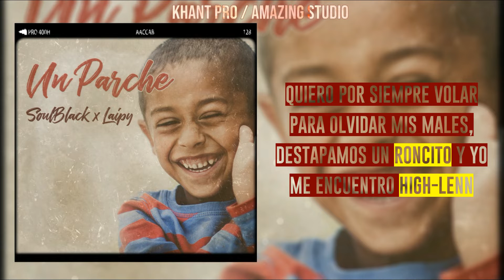$oulBlack - 🎉Un Parche🎉 Ft Laipy (Video Lyric) khant pro [Visualizer]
La canción más fiestera del 2019
Un Parche - Soulblack - ft laipy
Khant Produce -
amazing studio ..